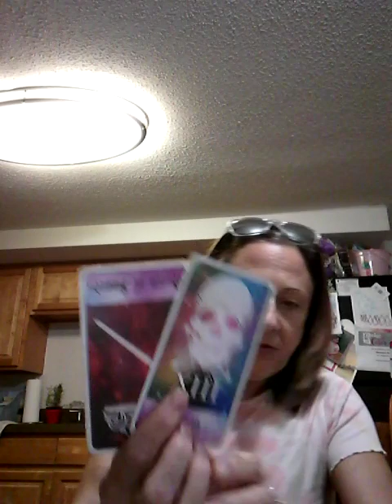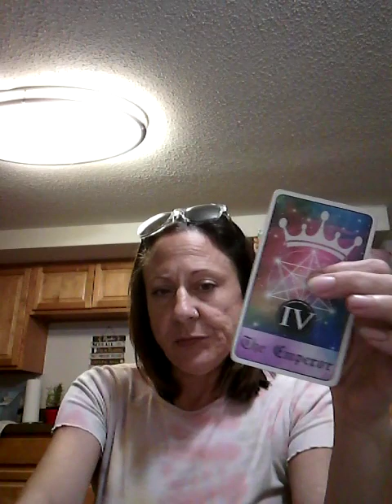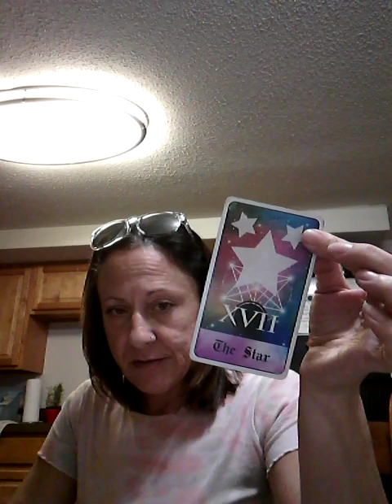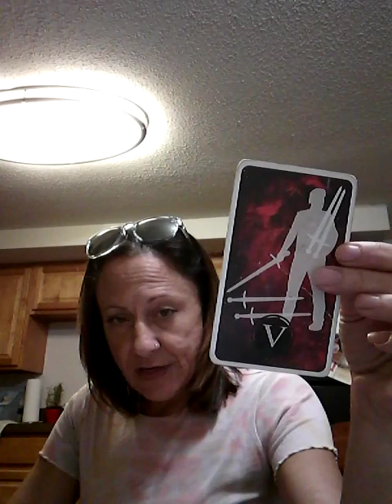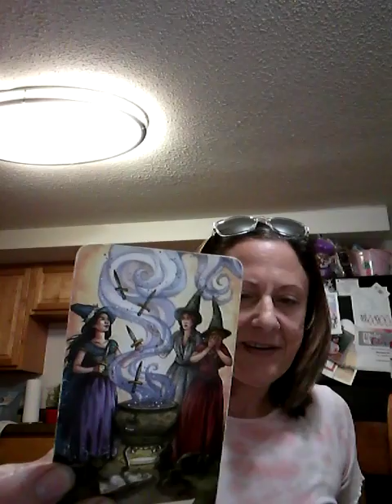future star energy